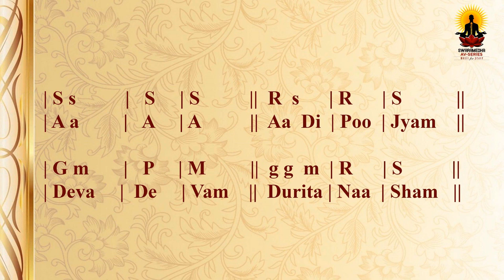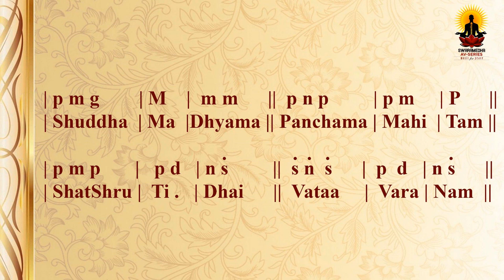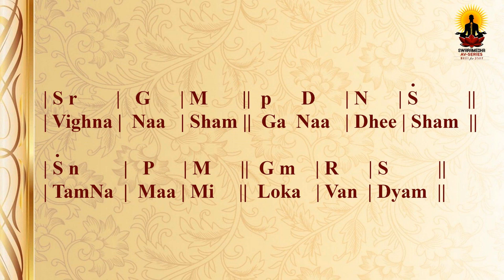Lakshaṇa Gītaṃ in Nata Ragam | Aadi Poojyam Deva Devam | CHINMAYA VAAGGEYA VAIBHAVAM | Composition-1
With the Divine Blessings of Lord Sri Swananda Ganapathi of Aagara

Sringeri Sri Sharada Devi, Varadapura Sri Durgamba Devi

Tirupati Lord Venkateshwara

Hosagunda Lord Sri Umamaheshwara

All the Saints Of Sri Guru Dattatreya Parampara

On the Day Of Vijayadashami 2020

Music Composer Dr.Chinmaya Rao Dedicates This Composition

To All Carnatic Classical Musicians

Who Will Impart This Rich Tradition To

AADI POOJYAM DEVA DEVAM

Lakshaṇa Gītaṃ in the Nata Ragam Singalong – Learning – Practicing Mode

CHINMAYA VAAGGEYA VAIBHAVAM

Carnatic Classical Music Compositions of Dr.Chinmaya Rao

COMPOSITION – 1
LAKSHANA GEETAM
Rāgam : Nata (Nāṭa)
Janya Rāgam from the 36th Melakarta Scale Chalanata
Tālam : Tishra Triputa Tala
COMPOSER & POET : DR.CHINMAYA RAO
Singer : Dr.Chinmaya Rao

Recorded @BhaktiGamya Honagodu
Cover Page Photography By Dr.Chinmaya Rao @Swanandashrama Agara
Cover Page Designed By Dr.Chinmaya Rao

BE FREE TO SPREAD THIS : THIS IS BEYOND COMMERCIAL OBJECTIVES !
With due Respect, All Compositions of CHINMAYA VAAGGEYA VAIBHAVAM is
TO PASS THIS TO NEXT GENERATION OF CARNATIC CLASSICAL MUSICIANS.